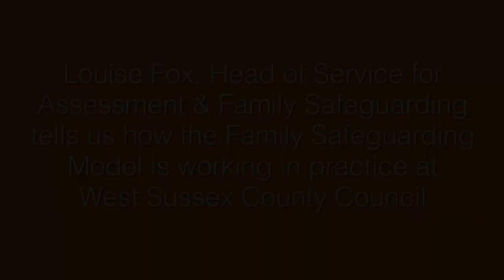How the Family Safeguarding Model is working in practice at WSCC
Our Head of service for Assessments and Family Safeguarding explains how the Family Safeguarding Model is working in practice at West Sussex County Council